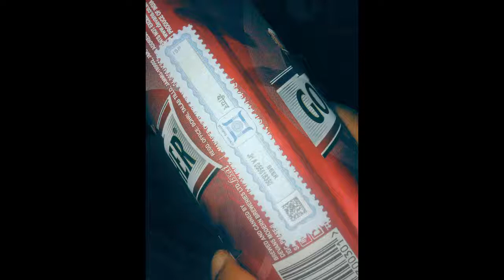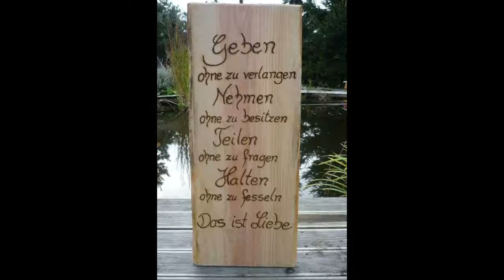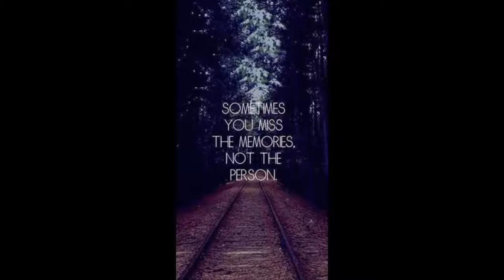Daaru Party I Millind Gaba I M R Rahman